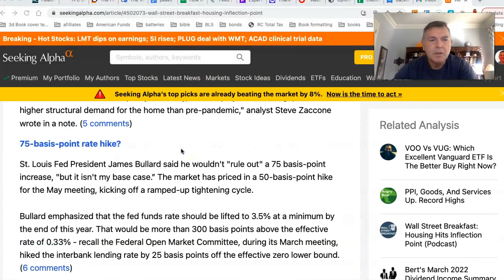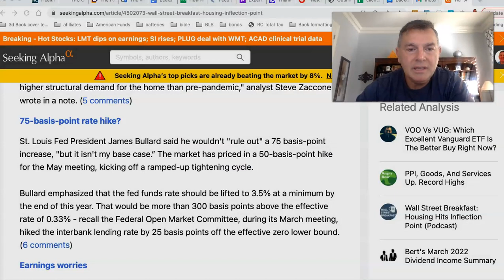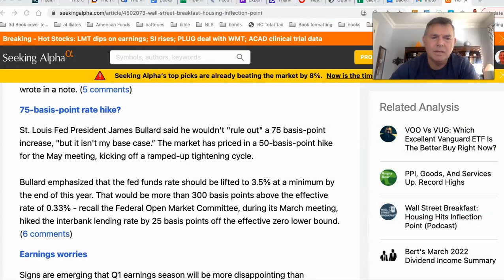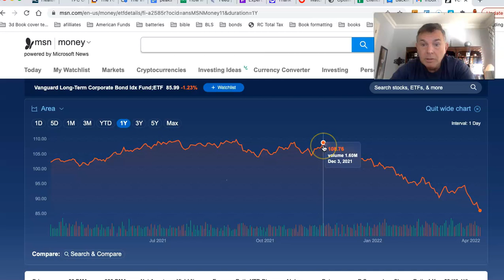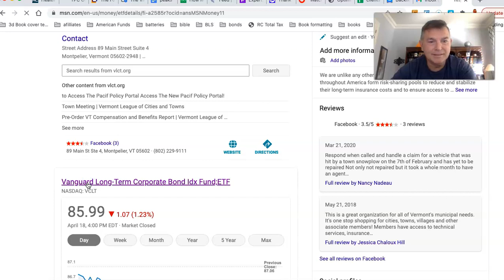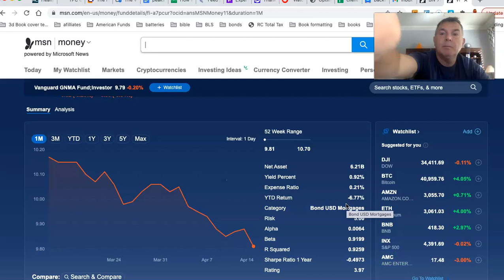If This Happens the Markets Will Get Crushed